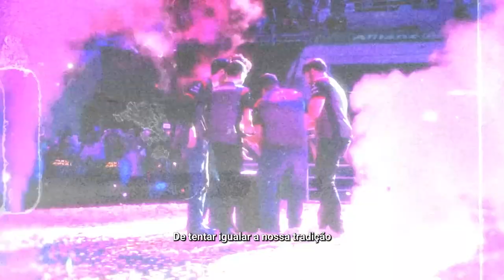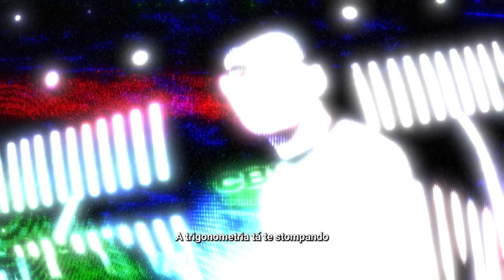O SEXTO PLAYER - paiN Gaming feat. Trick x Shot (prod. QueeN x Yoga)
A MellhorTorcidaDoMundo, ou melhor, o nosso SEXTO PLAYER pediu e, ESTAMOS NA FINAL POR@$! Nada mais justo do que eternizar a nossa trajetória no 2º Split do CBLOL 2022 através de uma música feita COM vocês e PARA vocês.